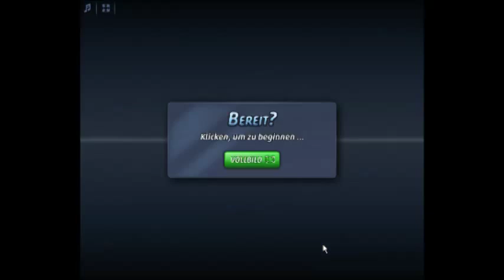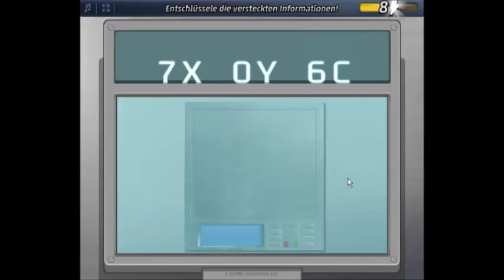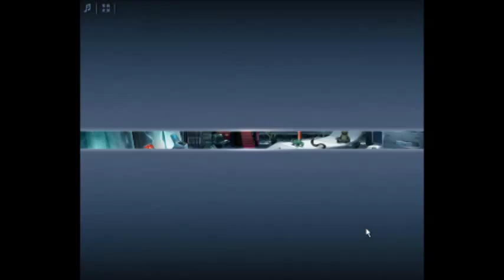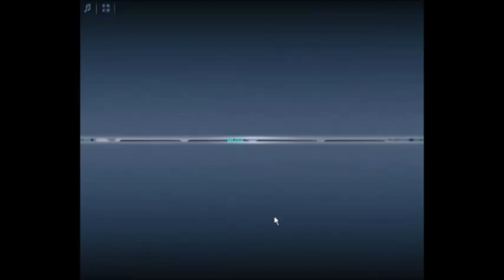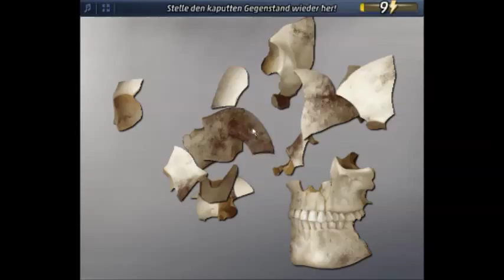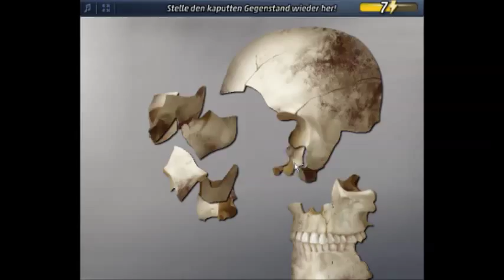Let´s Play Criminal Case (german) #80 Act 21 Teil 1